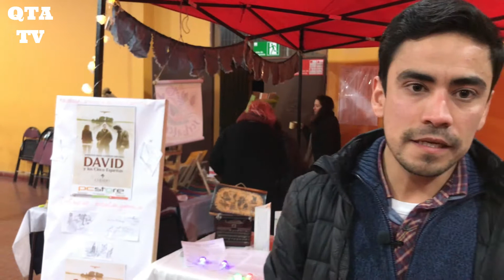Expositores y emprendedores IV Festival de Arte y Cultura Quinta de Tilcoco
Compartimos las palabras e impresiones de los expositores y emprendedores que estuvieron presentes en el IV Festival de Arte y Cultura organizado por Centro Cultural La Puerta